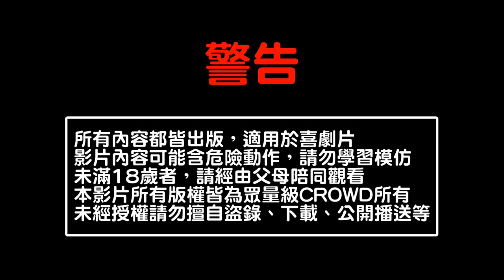用「薑」製作相似度破表的「薯條」惡整男友！【眾量級CROWD│PRANK互整情侶特輯】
Andy老師：「好嗆😖」 / 家寧+0：「又好辣🌶」
►訂閱YouTube【眾量級CRWOD x FUN生活-第二頻道】